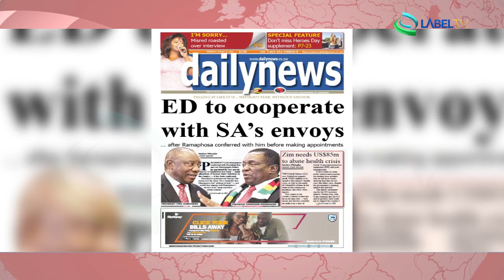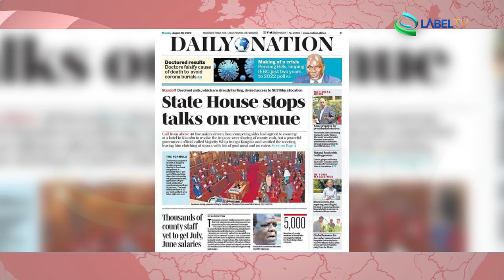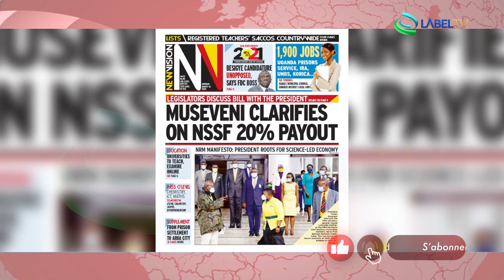Press Review Africa 10 08 2020 LabelTV